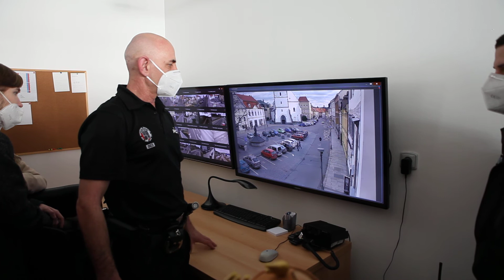Oslava 30 let Městské policie Velké Meziříčí - 20.2.2022